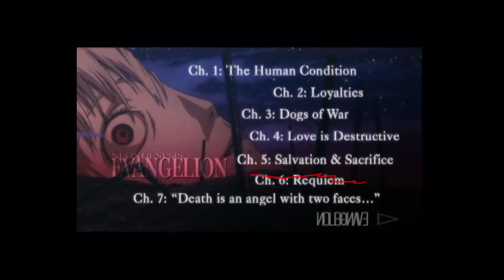Neon Genesis Evangelion: The End of Evangelion DVD Walkthrough